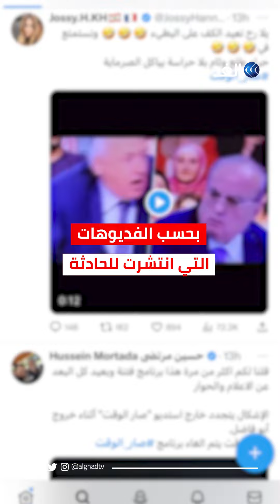أبطالها وزير وصحفي.. معركة تُحوِّل استوديو قناة لبنانية إلى حلبة مصارعة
أبطالها وزير وصحفي.. معركة تحول ستديو قناة لبنانية إلى حلبة مصارعة